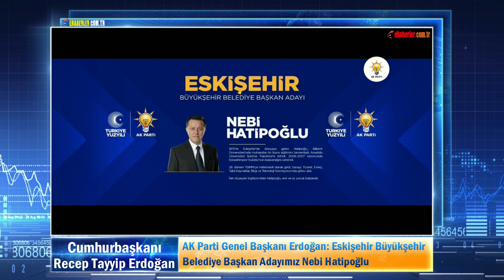AK Parti Genel Başkanı Erdoğan: Eskişehir Büyükşehir Belediye Başkan Adayımız Nebi Hatipoğlu